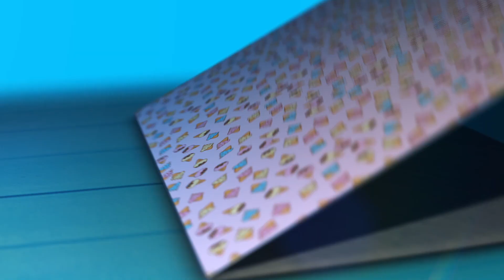【媽爹日常#80】最後一集媽爹日常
我的家庭真可愛，歡樂正面愛玩耍~